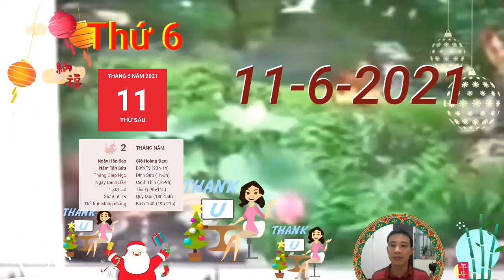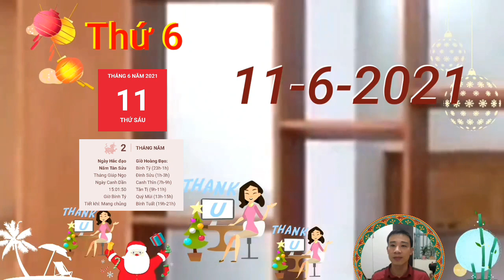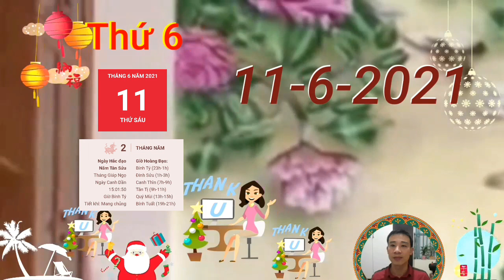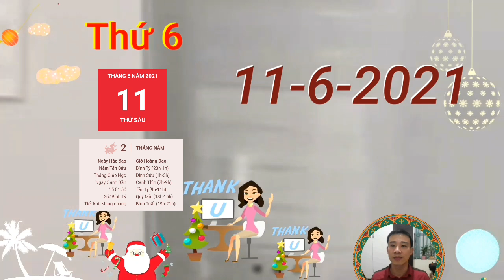Tử Vi Ngày 11/6 Con Giáp TRỜI CHO LỘC, TIỀN VỀ CHẬT KÉT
Thiên Quan khiến con giáp tuổi Tý lỡ mất cơ hội, khi bạn cảm thấy đắn đo, băn khoăn không dám nắm bắt lấy cơ hội của mình, và rồi chúng vượt khỏi tay bạn. Thế nên ngày hôm nay, hãy cố gắng làm chủ vận may cá nhân và chủ động dấn thân ở thời điểm thích hợp, nếu không bạn sẽ tiếc nuối sau này đấy.

Thủy - Mộc tương sinh hỗ trợ rất nhiều cho tình hình sức khỏe hiện tại của bản mệnh, nhất là người mới ốm dậy đã ăn uống được nhiều hơn, nghỉ ngơi đầy đủ để hồi sức. Bản mệnh đã biết yêu thương bản thân mình hơn và tránh suy nghĩ quá nhiều gây hại cho sức khỏe.
Thương Quan xuất hiện là biểu hiện không tốt liên quan tới cuộc sống của bản mệnh, có những người bị mất quyền, mất việc, không thi đỗ, làm ăn thất thoát... Luôn có những bất trắc xảy ra như thế nên bạn luôn có kế hoạch phòng bị thích hợp thì sẽ hạn chế được thiệt hại hơn cho bản thân. Bạn có biết mình là con giáp dễ nổi giận cũng chỉ vì nắng nóng của những mùa Hè khắc nghiệt.

Thổ - Mộc xung khắc nhắc nhở bản mệnh nên lưu ý hơn tới vấn đề tiền bạc, đừng vội cho rằng mình tiêu tiền vì mục đích tốt là được. Tốt hơn hết là chớ chi tiêu hoang phí, thiếu tính toán, nếu không bạn sẽ không thể nào đạt được mục tiêu mà mình đề ra đâu,

CÁC BẠN THAM KHẢO thêm video sau nhé:
Tử Vi Ngày 10/6, THẦN TÀI BÁO MỘNG, VẬN ĐỎ, CON GIÁP TRÚNG ĐỘC ĐẮC, GIÀU TO, TIỀN ĐẦY KÉT